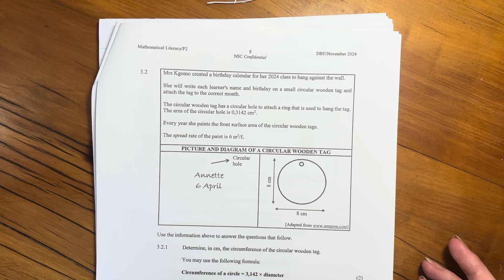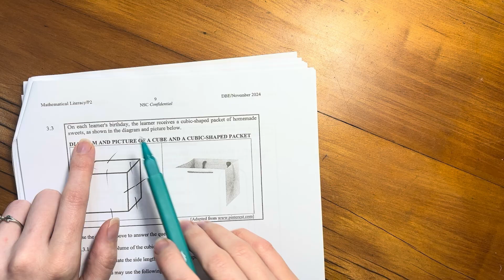Maths Lit - Paper 2 Nov 2024 (Q3.2. + 3.3. - circumference, area, spread, volume & probability)